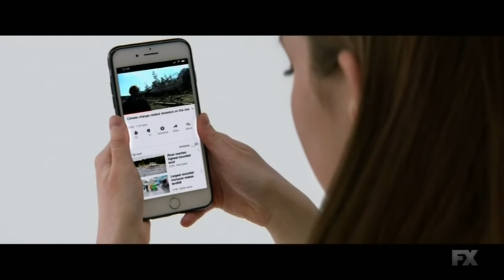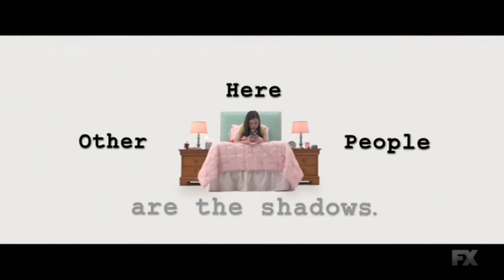Legion The Cave